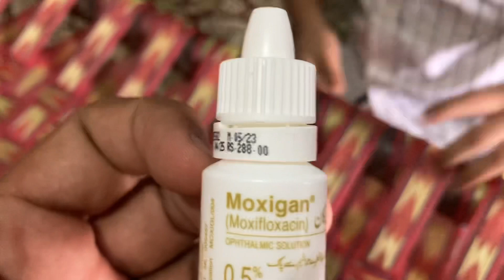Eyes infection in Pakistan😎/eyes infection in Karachi😎/ashob e chasham/ihtiati tadbeer/asan elaj/